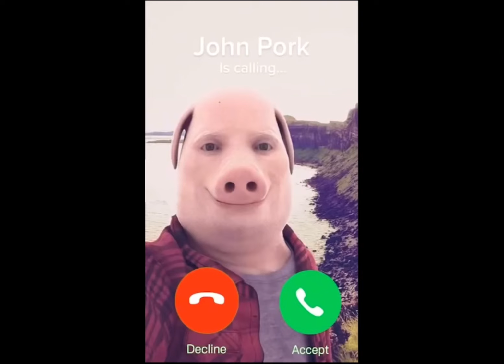35 rickrolls 1 video